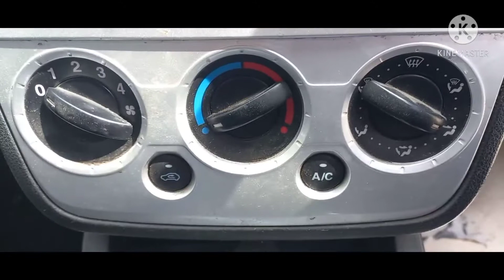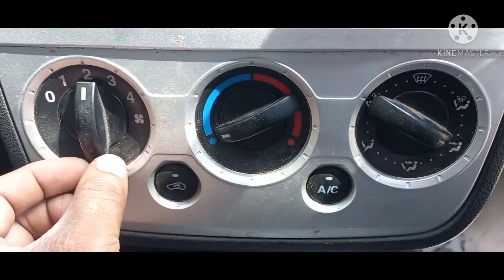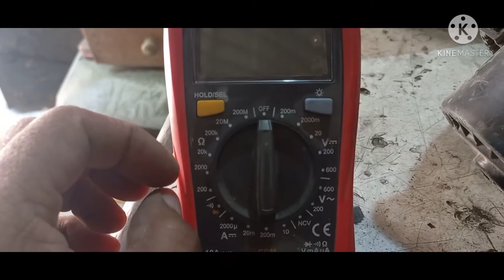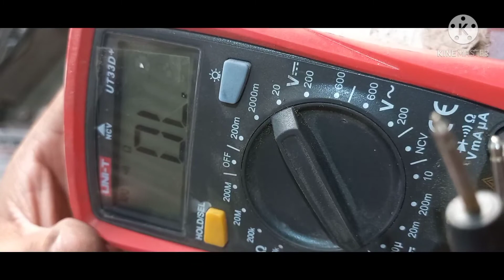CAR AC BLOWER SPEED PROBLEM.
car ac blower ki speed operate na ho to kya check Karen.